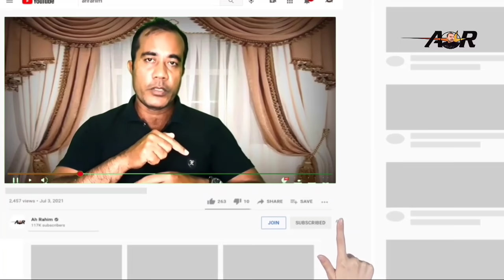My Sejahtera ফোন নাম্বার হারিয়ে গেলে করণীয় | Fomema মেডিকেল করার আগে মালয়েশিয়া প্রবাসিদের করণীয়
My Sejahtera ফোন নাম্বার হারিয়ে গেলে করণীয়।
Fomema মেডিকেল করার আগে মালয়েশিয়া প্রবাসিদের করণীয়।

ভিডিওটি ভালো  লাগলে অবশ্যই  লাইক শেয়ার করে সাথেই থাকুন

প্রবাসিদের তথ্য ভিত্তিক কথা শেয়ার করে আপনাদের মাঝে তুলে ধরি। প্রবাসিদের মাঝে  খবর প্রচার করা এই চ্যানেল থেকে গুরুত্বপূর্ণ একটি বিষয় কাজ করে। বিস্তারিত কিছু জানতে কমেন্ট করুন এবং নিচের লিংকে ইনবক্স করুন।

অবৈধ প্রবাসিরা দেশে যাওয়ার কোয়ারেন্টিন খরচ এবং Touch N go ewallet দিয়ে কিভাবে ৫০০ রিংগিত জরিমানা দিবেন এয়ারপোর্টে

প্রবাসিরা বিদেশ থেকে মোবাইল নিলে বাংলাদেশ রেজিষ্ট্রেশন করতে হবে। দুইটির  বেশি নিলে ট্যাক্স প্রদান করতে হবে

ধন্যবাদ সকল ভিউয়ারস।